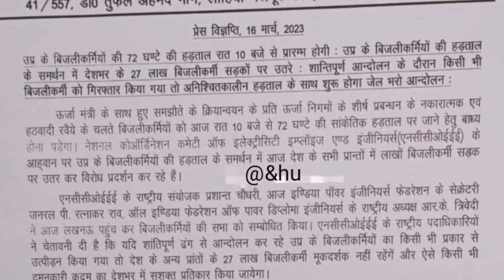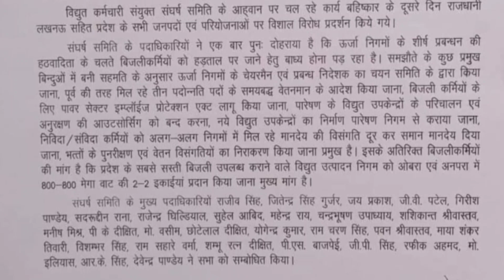सावधान! आज दिनांक 16 मार्च से रात को 10:00 बजे के बाद बिजली कर्मचारियों की हड़ताल। पानी भर लीजिए..